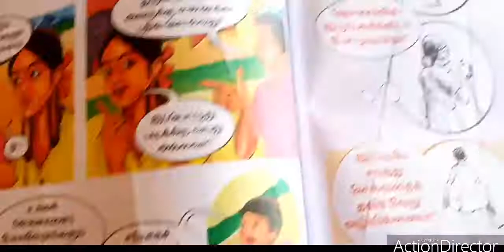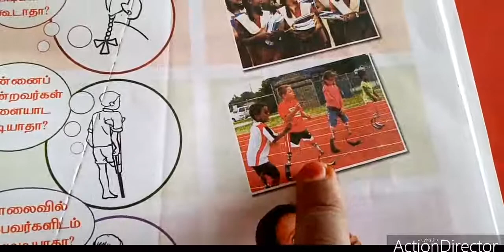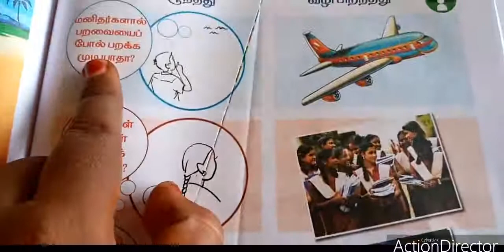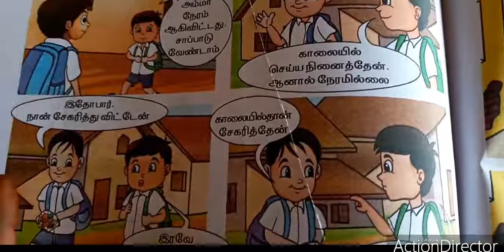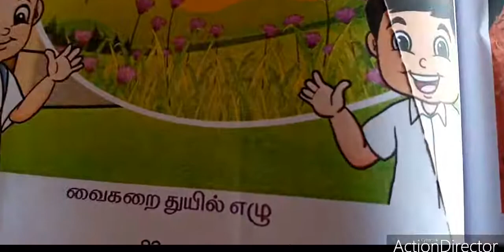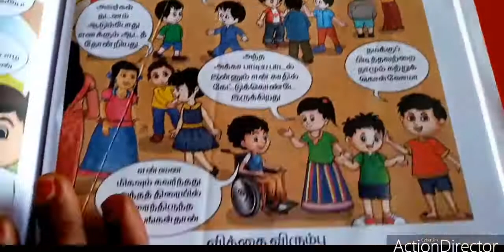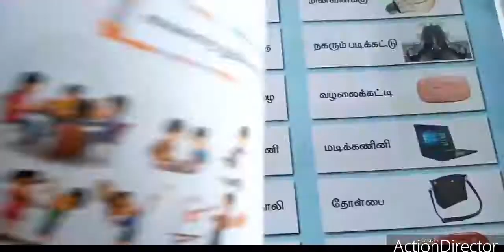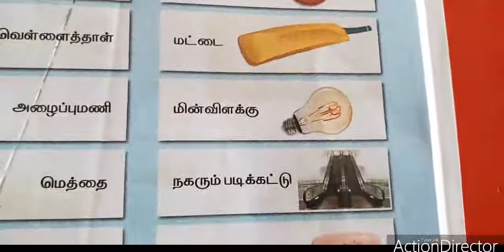SJV Grade 2 Tamil Aathisudi Part-2